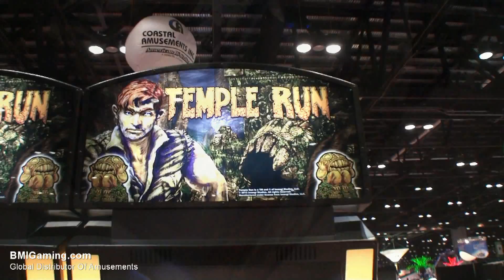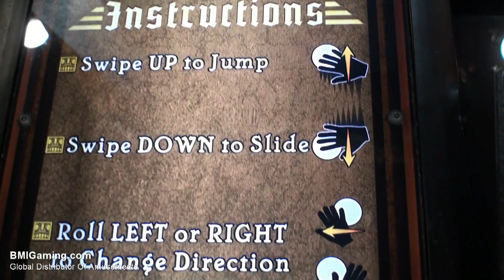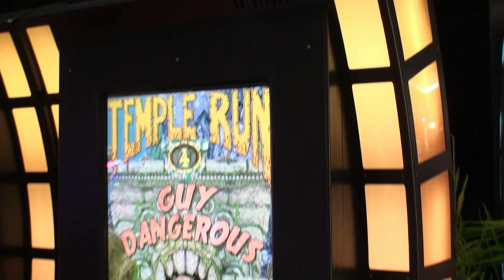Temple Run Arcade - Videmption Arcade Game - BOSA 2013 Bronze Metal Award - Coastal Amusements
BRONZE MEDAL AWARD - VIDEMPTION ARCADE GAMES  |  2013 BEST OF SHOW ARCADE MACHINE AWARDS (BOSA) |  Presented By BMIGaming.com and TSR

| Temple Run Arcade Video and/or Ticket Redemption Arcade Game - BOSA 2013 Bronze Metal Winner
From BMI Gaming and Coastal Amusements

Temple Run Video Arcade Game or Videmption Game - Great New Ticket Redemption Video Arcade Game (or can be used as just a video game) licensed from one of the most popular smartphone / iOS game apps ever created, with over 100 Million downloads !

Temple Run Arcade is a smartphone game that has swept the world in a ferocious storm! Though the concept of the game is hopelessly simple, it can be very difficult at times. With a few tips and some practice, players can meet and possibly even beat their friends' high scores and win tickets, or just play for fun (operator adjustable) !

The goal in Temple Run is to collect coins and get away with the priceless idol. Throughout the game. players are faced with a series of obstacles like tree roots, fire-breathing gargoyles, and breaks in the temple surface.. And they will also be chased by "Evil Demon Monkeys" !

The trackball in Temple Run Arcade accurately simulates the smartphone game "swipe" action. Operator selectable Ticket Redemption and "High Score" amusement options, and adjustable playtime are available to make Temple Run suitable for any location !

Temple Run Video Arcade Game / Videmption Game Details :

Power Requirements : 110 Volts | Optional 220V
Monitor : XX" Vertically-Mounted HD LCD Monitor
Players : 1 Player Video Arcade Redemption Game
Height: 98", Width: 33", Depth: 44", Weight: 301 Lbs